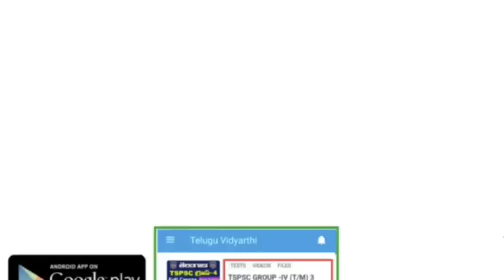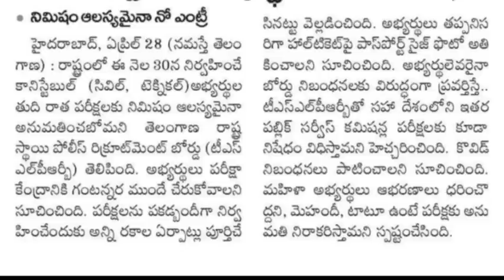TS కానిస్టేబుల్ మెయిన్స్ పరీక్షకు హాజరయ్యేవారు.. ఇవి పాటించాలి | TS Police Constable Mains 2023